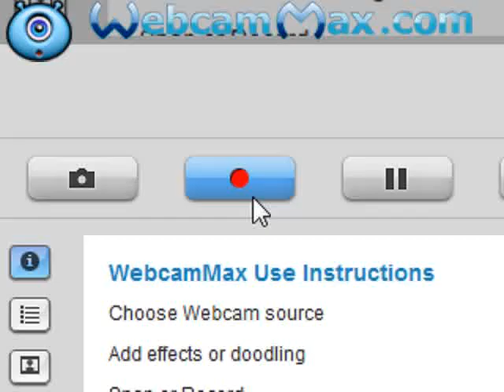Wind- Blade of Awe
Yesterday was it Earth so Fak�